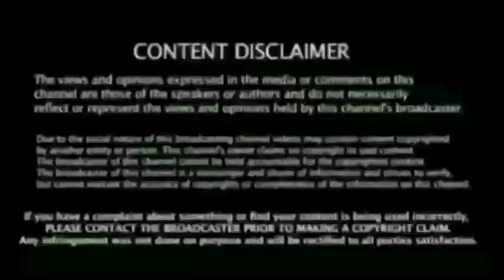நியூசிலாந்தை வதம்செய்ய கோலியின், Playing 11 Master Plan, Wtc, Ind vs Nz | Kohli Interview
ICC WTC FINAL 2021 - IND vs NZ PLAYING 11 | FINAL MATCH | INDIA Vs NEW ZEALAND WTC FINAL PLAYING 11

 கிரிக்கெட் செய்தி | IPL 2021News | Cricket Latest News